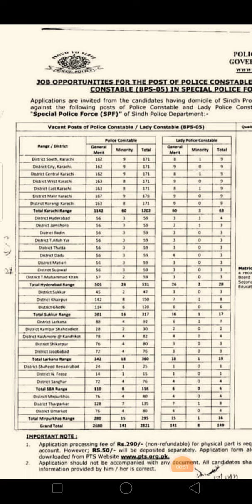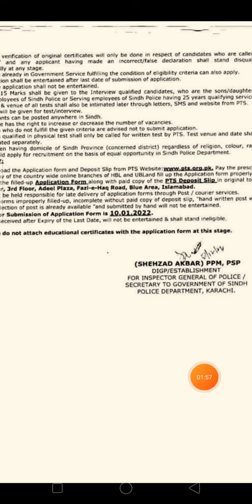Sindh Police Constable Jobs In SPF Special Police Force jobs 2021